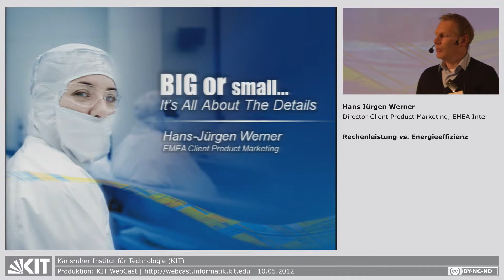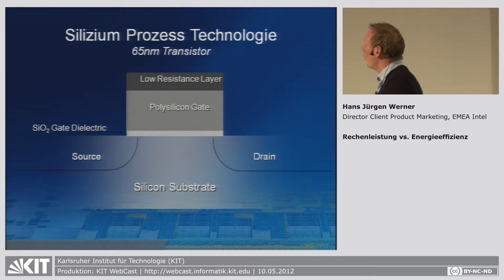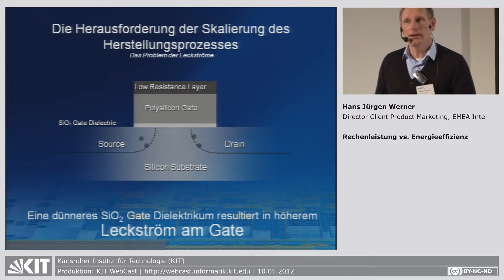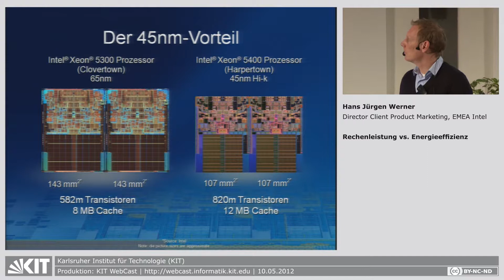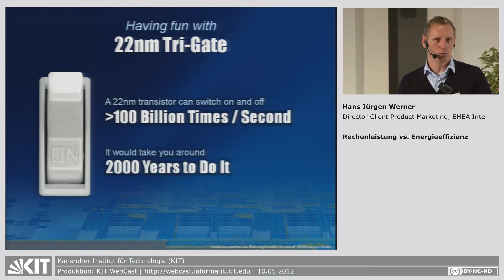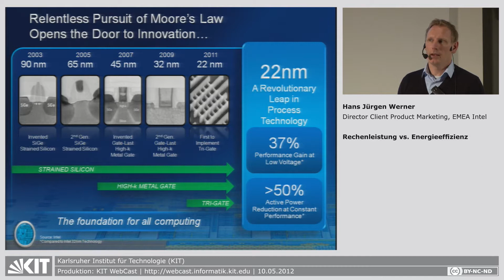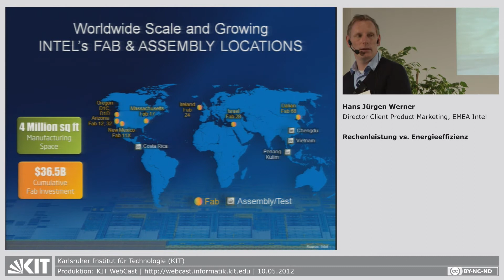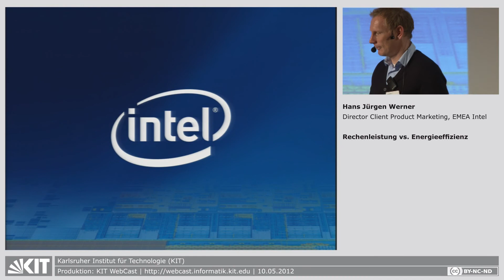Rechenleistung vs. Energieeffizienz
Hans Jürgen Werner, Director Client Product Marketing, EMEA Intel